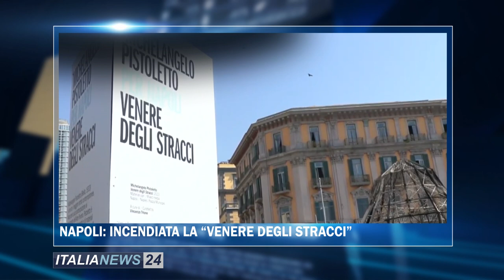TG ITALIA NEWS 12 LUGLIO